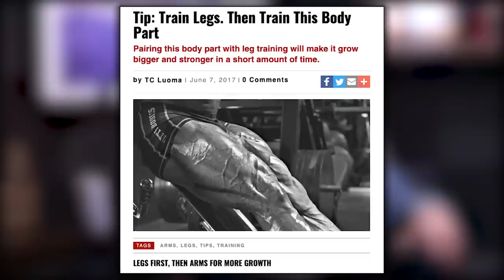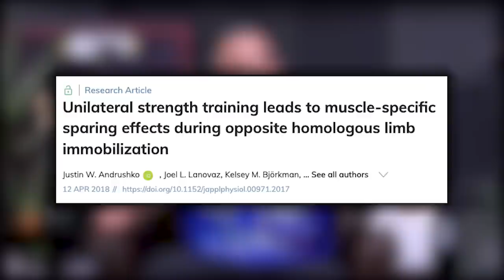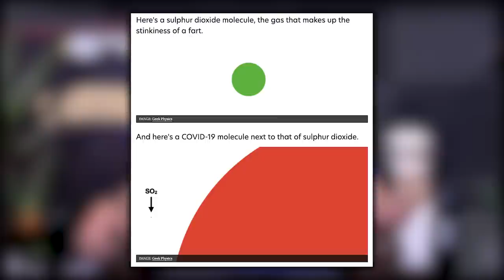1733: Most Underrated Piece of Gym Equipment, Pros & Cons of Lifting Gloves, & More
00:00 MAPS Strong Giveaway
01:30 Mind Pump Fit Tip: How skipping leg day may actually affect the gains in the rest of your body.
10:11 How Adam has become a meme for a dad.
15:12 Why masks don’t work.
17:53 The case against masks for children.
22:01 Joe Rogan and data manipulation.
26:59 The state of brick-and-mortar businesses and predicting what its future looks like.
30:26 Why is real estate is exploding?!
41:22 Was Logan Paul scammed on the purchase of fake Pokémon cards?
42:43 The Mind Pump snowmobiling Utah experience.
45:40 The vision for Mind Pump Rentals.
49:50 Caldera is saving the guy’s faces after their trip to the snow.

52:56 Quah question #1 – If I’m in a caloric deficit to lose body fat, should my calories be the same for training and non-training days?
57:06 Quah question #2 – What are the pros and cons of wearing gloves when lifting?
1:02:34 Quah question #3 - Are low weight and high reps not as effective as high weight and low reps?
1:07:07 Quah question #4 – Are mirrors an underrated piece of gym equipment?

If Masks Work, Why Can I Smell Farts?

The CDC’s Flawed Case for Wearing Masks in School - The Atlantic

Face masks DO harm kids' development, landmark study shows

Spotify mum after Joe Rogan critics calls for change to prevent COVID ‘misinformation’ on platform

Walker Webcast: Peter Linneman Sees Economy in Growth Mode for 2022

Mind Pump 1657: Why The Economy Won’t Crash With Peter Linneman

Logan Paul was scammed on $3.5 million of fake Pokemon cards

How to Undulate Your Calories for Faster Weight Loss & an Improved Metabolism (Mind Pump TV – YouTube)

Which Is Better: Low Reps Or High Reps? - Mind Pump Blog

People Mentioned